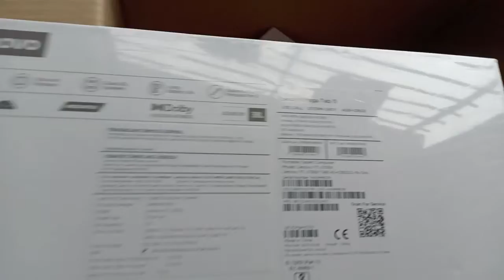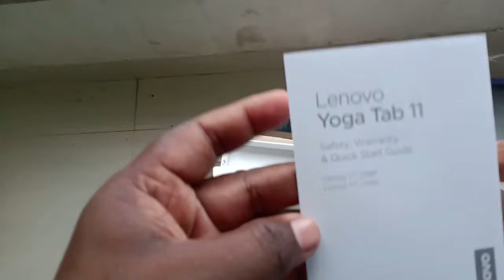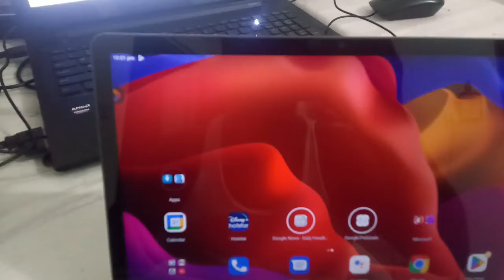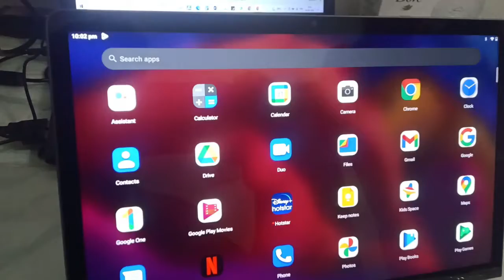Lenovo Yoga Tab 11 Unboxing and Review | Lenovo Yoga tab at Budget price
Created By: -Deepak Kumar Yadav
11 inch FHD 2K (2000x1200) display with 400 nits brightness and Dolby Vision
4GB RAM| 128GB ROM| Expandable upto 256 GB
8 MP primary camera| 8 MP secondary camera
Android 11| 7500 mAH | Quad JBL Speakers with Dolby Atmos| Dual microphone
MediaTek Helio G90T octa core processor (8C, 2x A76 @2.05GHz + 6x A55 @2.0GHz) | TUV Certified Eye Care